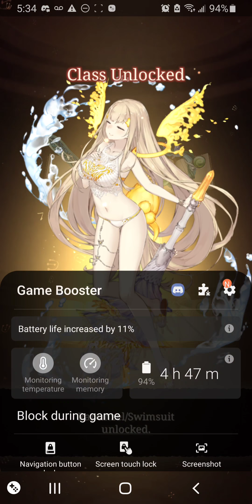SINoALICE Global: Harmonic Voice of Blue Pulls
This went certainly smooth out of a six class banner.